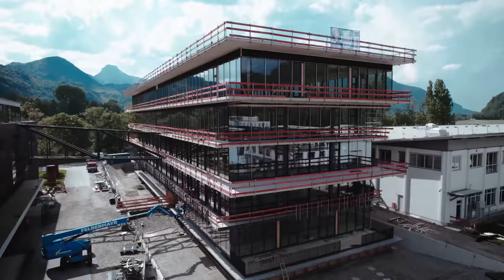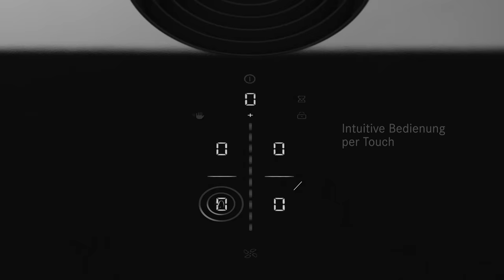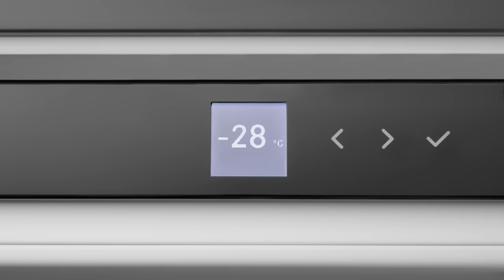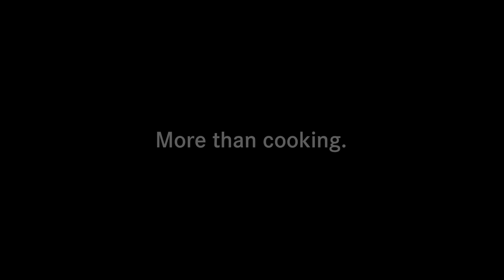BORA Product Launch 2023: More than cooking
Sieh dir den digitalen BORA Product Launch 2023 an und erfahre aus erster Hand alles zu den BORA Produktneuheiten: das neue BORA M Pure Kochfeldabzugssystem, der BORA QVac Einbauvakuumierer, die BORA Kühl- und Gefriersysteme und die BORA Beleuchtung.

00:00: Intro
02:54: BORA M Pure
03:56: BORA QVac
05:11: BORA Kühl- und Gefriersysteme
07:18: BORA Beleuchtung
09:04: Outro